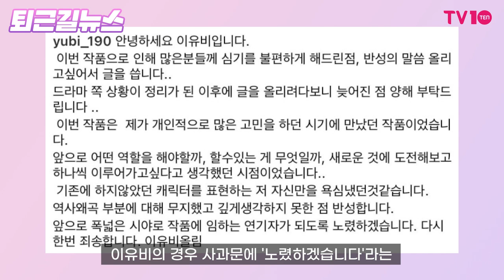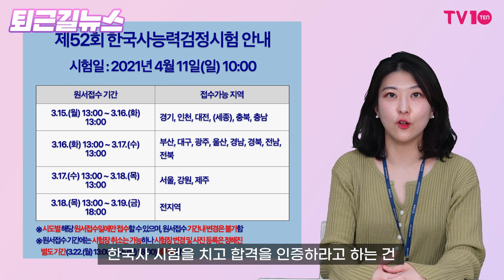역사 왜곡으로 폐지 당한 '조선구마사', 사과문 한 장에 논란 종결? [퇴근길뉴스]